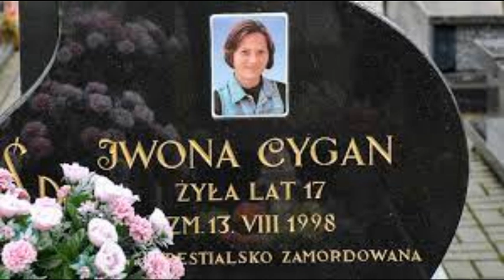Iwona Cygan-Podcast #14 ICiekawe ???